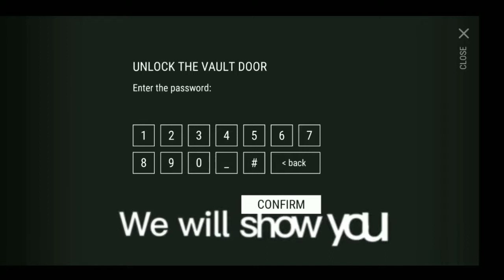Last Day On Earth: How to Perfectly Kill the Exploder? 99% of Pro Players Don't Know This